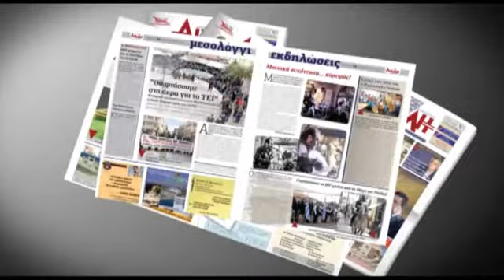AIXMHTV - Μουσική βραδιά με τον Χρ. Βλαχογιάννη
Ιστορικά τραγούδια που αναφερόταν στον πολύπαθο ελληνικό λαό ήταν το θέμα της μουσικής βραδιάς «Περήφανα τραγούδια, ενός περήφανου λαού» κατά την οποία ο Χρήστος Βλαχογιάννης αποχαιρέτησε τους μαθητές του, ευχόμενος καλό ξεκίνημα στην φοιτητική τους ζωή